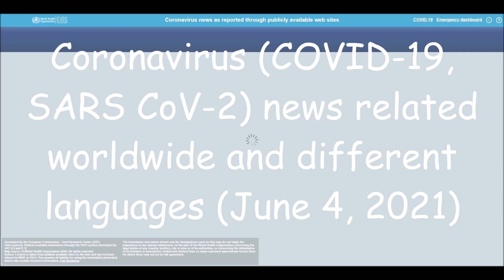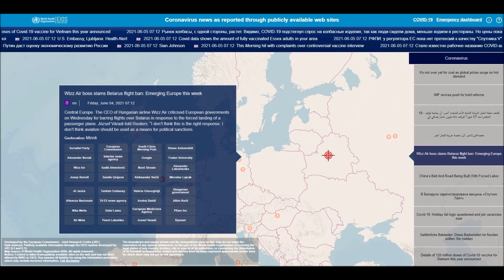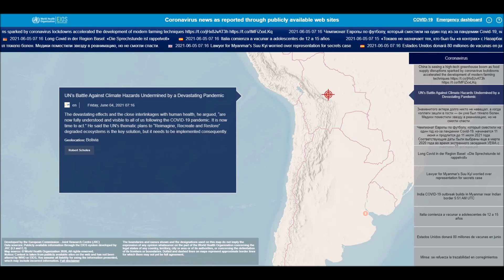Coronavirus (COVID-19, SARS CoV-2) news related worldwide and different languages (June 4, 2021)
List of all countries:
Afghanistan
Albania
Algeria
Andorra
Angola
Antigua and Barbuda
Argentina
Armenia
Australia
Austria
Azerbaijan
Bahamas
Bahrain
Bangladesh
Barbados
Belarus
Belgium
Belize
Benin
Bhutan
Bolivia
Bosnia and Herzegovina
Botswana
Brazil
Brunei
Bulgaria
Burkina Faso
Burundi
Côte d'Ivoire
Cabo Verde
Cambodia
Cameroon
Canada
Central African Republic
Chad
Chile
China
Colombia
Comoros
Congo (Congo-Brazzaville)
Costa Rica
Croatia
Cuba
Cyprus
Denmark
Djibouti
Dominica
Dominican Republic
Ecuador
Egypt
El Salvador
Equatorial Guinea
Eritrea
Estonia
Eswatini (fmr. "Swaziland")
Ethiopia
Fiji
Finland
France
Gabon
Gambia
Georgia
Germany
Ghana
Greece
Grenada
Guatemala
Guinea
Guinea-Bissau
Guyana
Haiti
Holy See
Honduras
Hungary
Iceland
India
Indonesia
Iran
Iraq
Ireland
Israel
Italy
Jamaica
Japan
Jordan
Kazakhstan
Kenya
Kiribati
Kuwait
Kyrgyzstan
Laos
Latvia
Lebanon
Lesotho
Liberia
Libya
Liechtenstein
Lithuania
Luxembourg
Madagascar
Malawi
Malaysia
Maldives
Mali
Malta
Marshall Islands
Mauritania
Mauritius
Mexico
Micronesia
Moldova
Monaco
Mongolia
Montenegro
Morocco
Mozambique
Myanmar (formerly Burma)
Namibia
Nauru
Nepal
Netherlands
New Zealand
Nicaragua
Niger
Nigeria
North Korea
North Macedonia
Norway
Oman
Pakistan
Palau
Palestine State
Panama
Papua New Guinea
Paraguay
Peru
Philippines
Poland
Portugal
Qatar
Romania
Russia
Rwanda
Saint Kitts and Nevis
Saint Lucia
Saint Vincent and the Grenadines
Samoa
San Marino
Sao Tome and Principe
Saudi Arabia
Senegal
Serbia
Seychelles
Sierra Leone
Singapore
Slovakia
Slovenia
Solomon Islands
Somalia
South Africa
South Korea
South Sudan
Spain
Sri Lanka
Sudan
Suriname
Sweden
Switzerland
Syria
Tajikistan
Tanzania
Thailand
Timor-Leste
Togo
Tonga
Trinidad and Tobago
Tunisia
Turkey
Turkmenistan
Tuvalu
Uganda
Ukraine
United Arab Emirates
United Kingdom
United States of America
Uruguay
Uzbekistan
Vanuatu
Venezuela
Vietnam
Yemen
Zambia
Zimbabwe

List of all languages in the world:
Spanish
English
Hindi[a]
Arabic
Portuguese
Bengali
Russian
Japanese
Punjabi
German
Javanese
Telugu
Vietnamese
Korean
French
Marathi
Tamil
Urdu
Turkish
Italian
Yue (inc. Cantonese)
Thai
Gujarati
Jin
Southern Min (inc. Hokkien and Teochew)
Persian
Polish
Pashto
Kannada
Xiang
Malayalam
Sundanese
Hausa
Odia (Oriya)
Burmese
Hakka
Ukrainian
Bhojpuri
Tagalog (Filipino)
Yoruba
Maithili
Uzbek
Sindhi
Amharic
Fula
Romanian
Oromo
Igbo
Azerbaijani
Awadhi
Gan
Cebuano (Visayan)
Dutch
Kurdish
Serbo-Croatian
Malagasy
Saraiki
Nepali
Sinhala
Chittagonian
Zhuang
Khmer
Turkmen
Assamese
Madurese
Somali
Marwari
Magahi
Haryanvi
Hungarian
Chhattisgarhi
Greek
Chewa
Deccan
Akan
Kazakh
Northern Min[disputed – discuss]
Sylheti
Zulu
Czech
Kinyarwanda
Dhundhari
Haitian Creole
Eastern Min (inc. Fuzhou dialect)
Ilocano
Quechua
Kirundi
Swedish
Hmong
Shona
Uyghur
Hiligaynon/Ilonggo (Visayan)
Mossi
Xhosa
Belarusian
Balochi